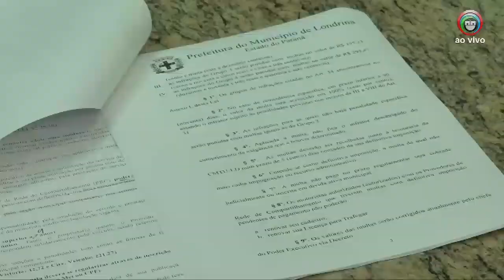Reunião na Câmara discute regulamentação de Uber em Londrina